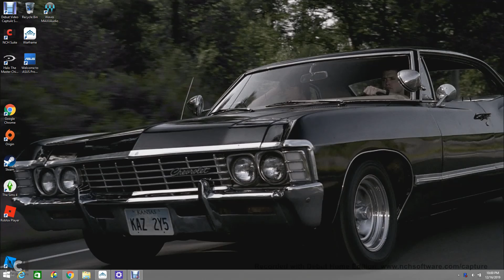Mission 5??? Of Railjack Scanning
I've lost count of how many of these crazy rail jack missions I've done. However, in my usual out of order, in no particular sequence way, here is a video of a random mission.